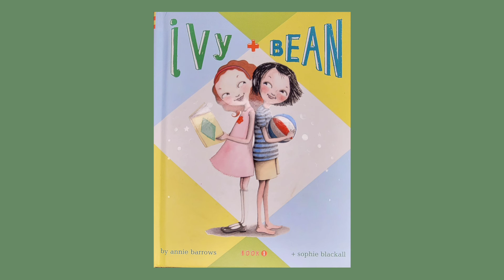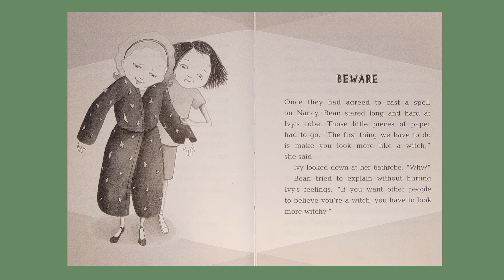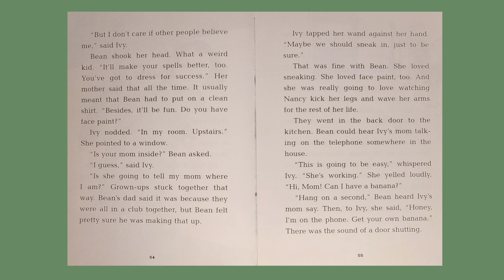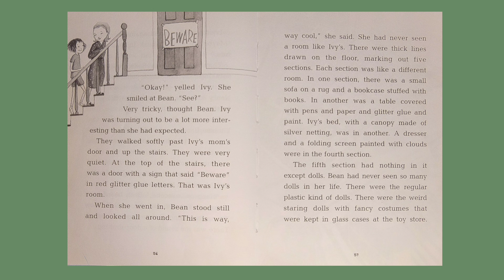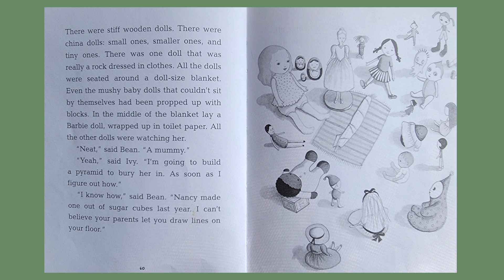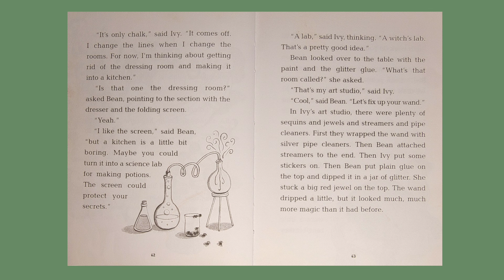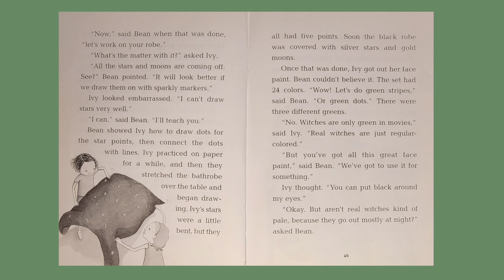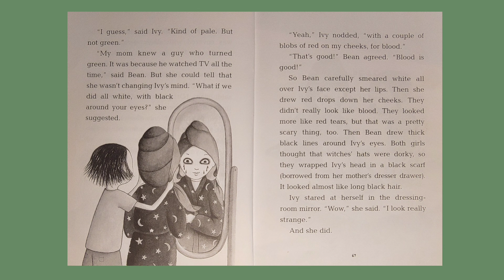Books With Becky: Ivy and Bean book 1 PART3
These girls are starting an adventure in friendship, don't miss what brings them together. Two girls, one looking for a way out of trouble with her mom and one with a  plan. Together they could be unstoppable.

Please support the authors, illustrators and publishers by purchasing your own copy of the book you have just enjoyed. Building a home library is one of the best gifts you can give your children. Studies show that time spent reading with your children strengthens your bond and creates a positive learning environment.

Have fun, life's better that way!!